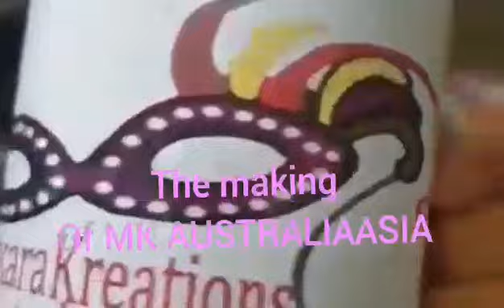Part 34 The logistic,The Models,The merchandise MAskarakreationsAustraliaAsia LIFE1 01PHILAUSTVLOG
Premium quality tshirt with exclusive
Maskara Kreations AustraliaAsia  Print
A
Unique logo designed  in Australia
But all production lined and all the actions are done or initiated in ILOILO CITY, PHILIPPINES
" THE CITY OF LOVE "
( To me  because every one is a loving Netizens )